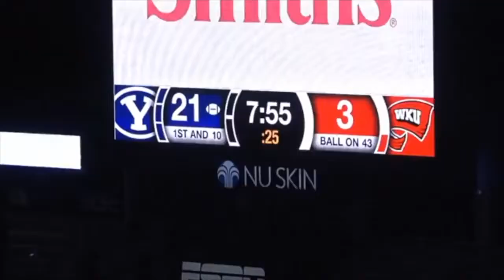Zach Wilson Draft Profile!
About us:
We are a channel ran by 3 guys who like talking sports and decided to make a channel to discuss topics on sports. We started in December of 2018 and have been going strong since then! If you have any feedback or video ideas comment them down below! And if you made to down here I hope you have a GREAT DAY!